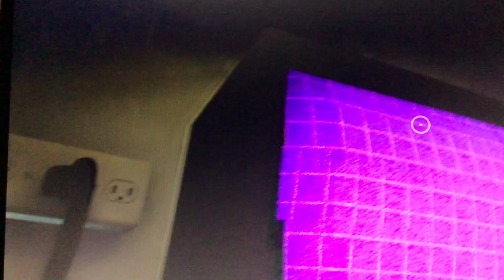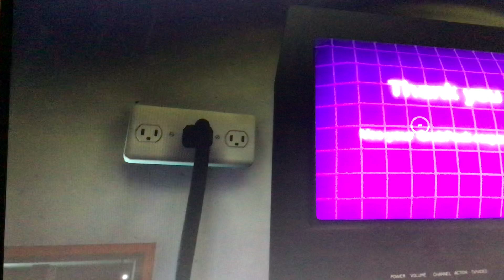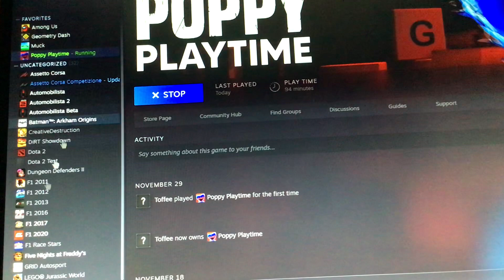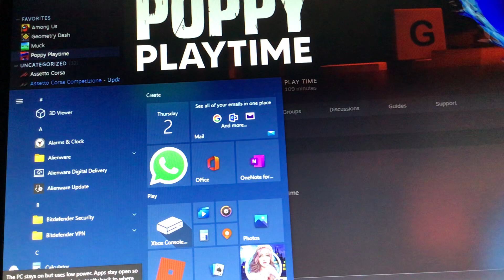Poppy playtime test again part 2 (scary)